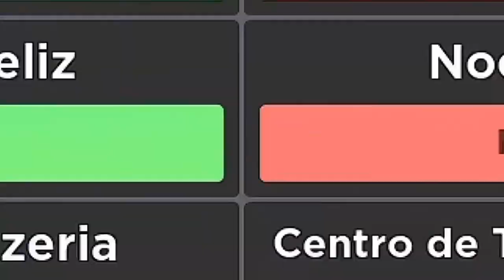¡EL MEJOR ESCONDITE DE SURVIVE THE KILLER! 🙈😱 | ROBLOX Hide and Seek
Buenas! hoy estamos en un nivel de Roblox tipo Hide and Seek de sobrevivir al asesino 😱, en esta ocasión estoy jugando con alesgamer10 y Darklleta, aquí sus canales: